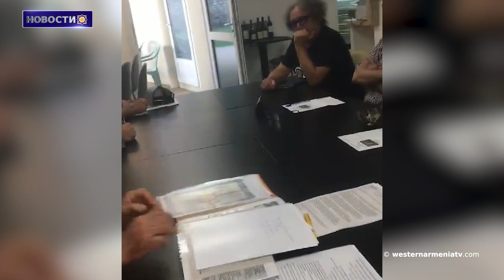Иран высказал твердую позицию до встречи Путин-Эрдоган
1. Встреча членов Ассоциации бывших французских военнослужащих армянского происхождения
2. Сыны Западной Армении. Гагик Аллахвердян
3. Вопросы армян Западной Армении
4. Иран высказал твердую позицию  до встречи Путин-Эрдоган
5. Всеармянский Союз "Гардман-Ширван" Нахиджеван" призывает международное сообщество оказать давление на Баку
6. Программу, посвященную Армении, во Франции посмотрели 1,350,000 человек
7. Армения завоевала 3 бронзовые медали на 35-й Международной олимпиаде по информатике